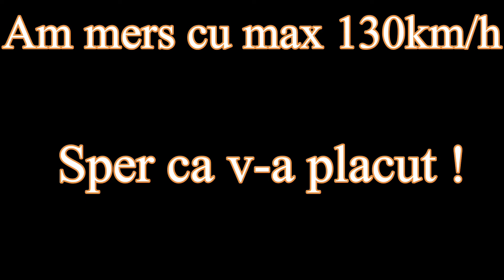City Car Driving,dar nu incalc nicio regula a circulatiei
✅𝐵𝒾𝓃𝑒 𝒶𝒾 𝓋𝑒𝓃𝒾𝓉 𝓅𝑒 𝒸𝒶𝓃𝒶𝓁𝓊𝓁 𝓂𝑒𝓊 𝒹𝑒 𝒴𝑜𝓊𝒯𝓊𝒷𝑒!𝒜𝒾𝒸𝒾 𝓋𝑒𝒾 𝑔ă𝓈𝒾 𝒸𝓁𝒾𝓅𝓊𝓇𝒾 𝒹𝑒 𝓉𝒾𝓅 𝑔𝒶𝓂𝒾𝓃𝑔,𝓉𝓊𝓉𝑜𝓇𝒾𝒶𝓁𝑒,𝒸𝒽𝒾𝒶𝓇 ș𝒾 𝓋𝓁𝑜𝑔𝓊𝓇𝒾!(𝓂𝒶𝒾 𝓇𝒶𝓇)
𝒰𝓃𝒹𝑒 𝓂ă 𝓅𝑜𝓉𝒾 𝒸𝑜𝓃𝓉𝒶𝒸𝓉𝒶 ?
𝒫𝒸-𝓊𝓁 𝓂𝑒𝓊:
✅𝒫𝓁𝒶𝒸𝒶 𝒹𝑒 𝒷𝒶𝓏ă:𝒜𝓈𝑅𝑜𝒸𝓀 𝐻𝟣𝟣𝟢𝑀-𝒟𝒢𝒮 𝑅𝟥.𝟢
✅𝒫𝓇𝑜𝒸𝑒𝓈𝑜𝓇:𝐼𝓃𝓉𝑒𝓁 𝒞𝑜𝓇𝑒 𝒾𝟧 𝟨𝟨𝟢𝟢𝒯 𝟤.𝟩𝟢 𝓊𝓅 𝓉𝑜 𝟥.𝟧𝟢 𝑔𝒽𝓏
✅𝑀𝑒𝓂𝑜𝓇𝓎 𝑅𝒶𝓂 𝟪 𝒢𝐵 𝒟𝒟𝑅𝟦 𝟤𝟣𝟥𝟥 𝓂𝒽𝓏
✅𝒫𝓁𝒶𝒸ă 𝓋𝒾𝒹𝑒𝑜:𝒜𝓂𝒹 𝑅𝒶𝒹𝑒𝑜𝓃 𝑅𝟩 𝟥𝟧𝟢 𝟦 𝒢𝐵
✅𝐻𝒟𝒟 𝟣 𝒯𝐵
𝒜𝒸𝒸𝑒𝓈𝑜𝓇𝒾𝒾 𝓅𝒸:
✅𝒯𝒶𝓈𝓉𝒶𝓉𝓊𝓇ă 𝑔𝒶𝓂𝒾𝓃𝑔 𝑀𝒶𝓇𝓋𝑜 𝒮𝒸𝑜𝓇𝓅𝒾𝑜𝓃 𝒦𝟨𝟥𝟤
✅𝑀𝑜𝓊𝓈𝑒 𝑔𝒶𝓂𝒾𝓃𝑔 𝓊𝑅𝒶𝑔𝑒 𝑅𝑒𝒶𝓅𝑒𝓇 𝓃𝑒𝑜
✅𝑀𝑜𝓊𝓈𝑒𝒫𝒶𝒹 𝑀𝒶𝓇𝓋𝑜 𝒯𝑜𝓊𝒸𝒽 𝒲𝒾𝓈𝒹𝑜𝓂
✅𝒱𝑜𝓁𝒶𝓃 𝑔𝒶𝓂𝒾𝓃𝑔 𝑀𝓎𝓇𝒾𝒶 𝑀𝒢𝟩𝟦𝟢𝟢
✅𝐵𝑜𝓍𝑒 𝑔𝒶𝓂𝒾𝓃𝑔 𝑀𝒶𝓇𝓋𝑜 𝒮𝒢-𝟤𝟢𝟣
✅𝑀𝑜𝓃𝒾𝓉𝑜𝓇 𝑔𝒶𝓂𝒾𝓃𝑔 𝒜𝒪𝒞 𝒞𝟤𝟩𝒢𝟣